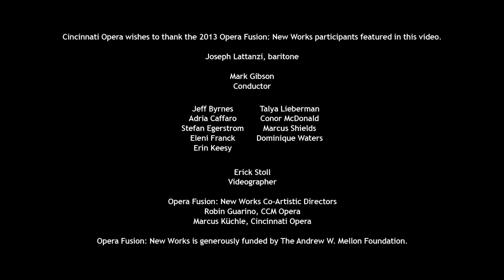"Our Very Own Home" from 'Fellow Travelers'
On June 17, 2016, Cincinnati Opera will present the world premiere of 'Fellow Travelers,' with music by Gregory Spears and a libretto by Greg Pierce. The world premiere production, which will have performances through July 10, will be directed by Kevin Newbury, conducted by Mark Gibson, and presented in partnership with the University of Cincinnati College-Conservatory of Music (CCM). The opera was developed and co-commissioned by G. Sterling Zinsmeyer.

Based on the 2007 novel by Thomas Mallon, 'Fellow Travelers' takes place in 1950s Washington, D.C., and follows Timothy Laughlin, a recent college graduate and devout Catholic eager to join the crusade against Communism. A chance encounter with a handsome State Department official, Hawkins Fuller, leads to Tim’s first job in D.C. and—after Fuller’s advances—his first love affair. As McCarthy makes a desperate bid for power and investigations focus on “sexual subversives,” Tim struggles to reconcile his political convictions, his love for God, and his love for Fuller—an entanglement that will end in a stunning act of betrayal.

"Our Very Own Home," performed by baritone Joseph Lattanzi, was recorded at the Opera Fusion: New Works 'Fellow Travelers' workshop performance on November 26, 2013.